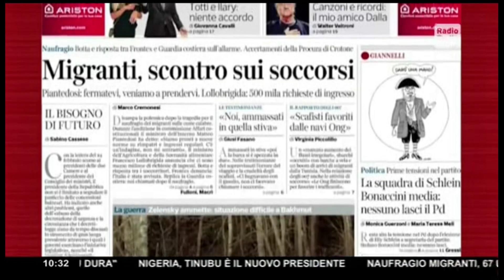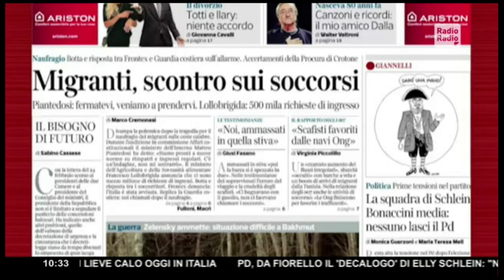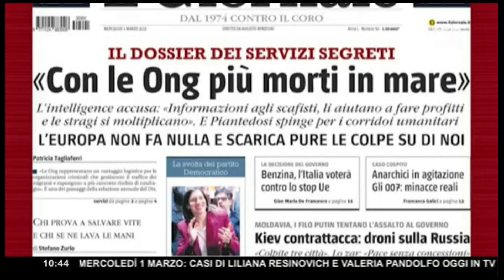🔴 Francesco Borgonovo sulla tragedia di Crotone: la verità dei fatti e le possibili soluzioni.